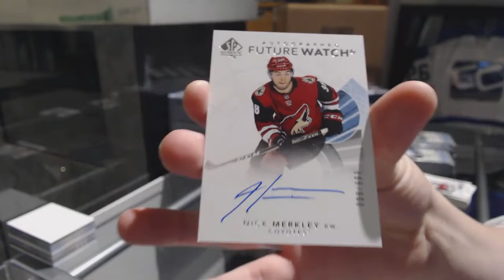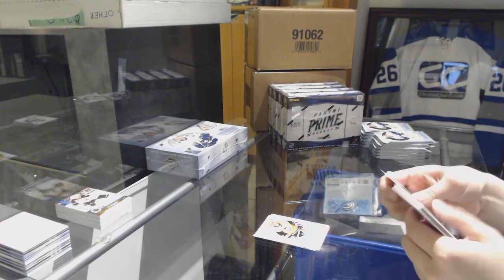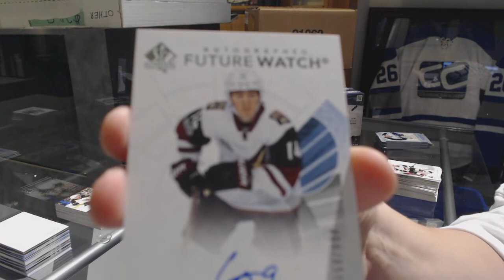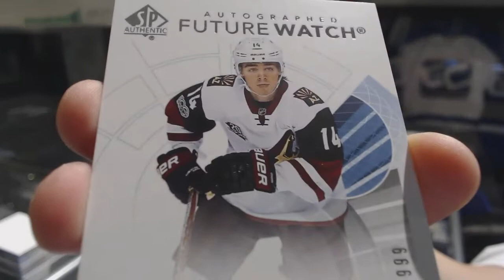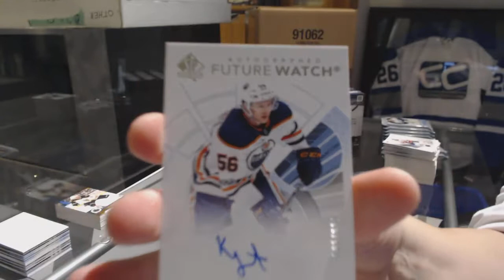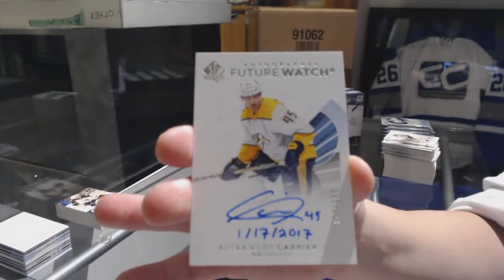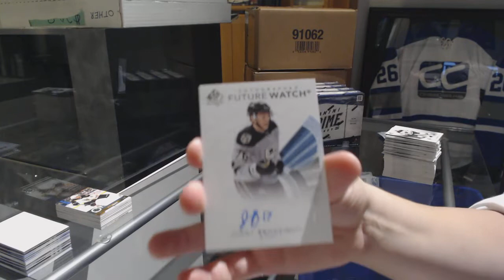17-18 Upper Deck SP Authentic Hockey 4 Box Break - C&C GB #9509